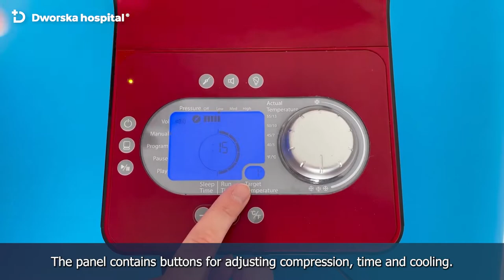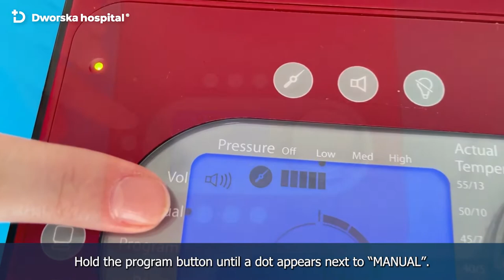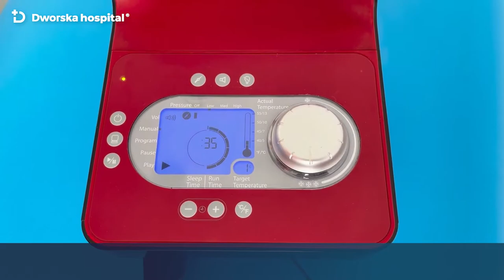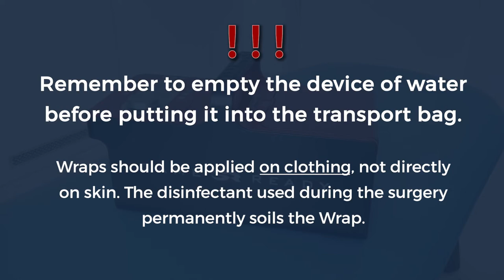How to use Game Ready ice machine? Cooling knee and ankle after surgery or injury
Do you want to speed up recovery after an injury or surgery? The Game Ready ice machine will help you recover quickly! We have introduced the possibility of renting a Game Ready device for home use. We have prepared a step-by-step instructions for you, which will allow you to properly connect the device and conduct therapy at home.

The duration of the Game Ready procedure depends on the operated joint, the thickness of the adipose tissue and the type of procedure performed. Cold therapy and compression are performed on the first day after surgery. To provide the best possible outcomes (pain relief, oedema reduction) the cooling therapy should be continued for 1-2 weeks after surgical procedure.